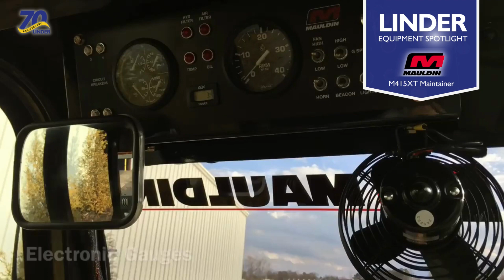EQUIPMENT SPOTLIGHTMAULDINM415XT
Mauldin 415XT
Mauldin
Paving
Maintainer